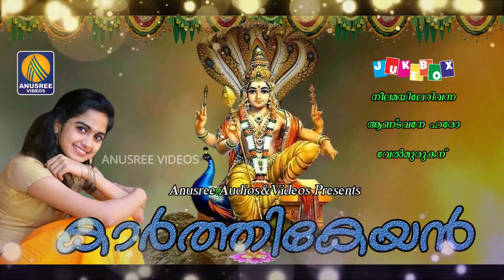കാർത്തികേയൻ | Karthikeyan |Muruka Malayalam Siva Devotional Songs | Hindu Devotional Songs Malayalam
Album : Karthikeyan